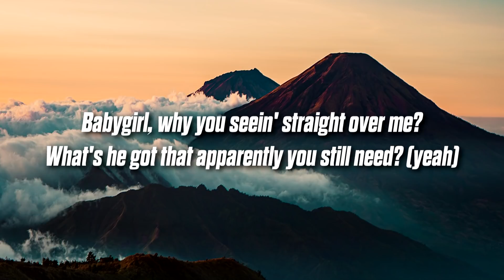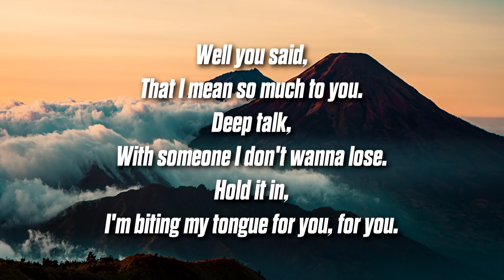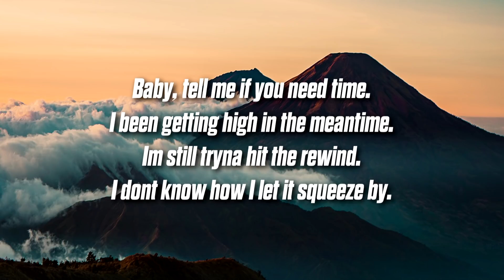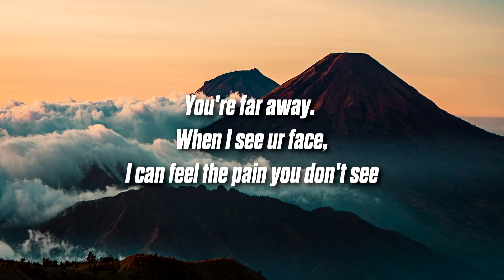H3x - Tell Me Lies (Lyrics) feat. CRONIN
Stream “Tell Me Lies”